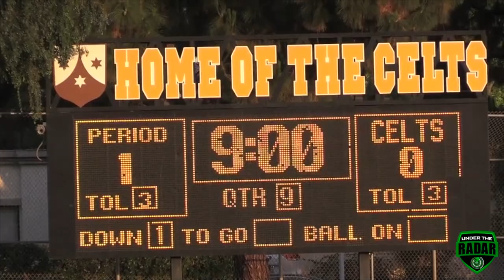Crespi Carmelite Football (Encino, CA) UTR Spring Ball Tour 2015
Crespi Carmelite Football  (Encino, CA) Spring Ball 2015